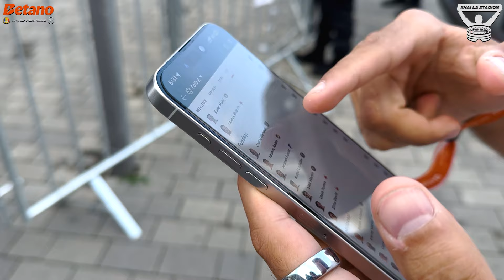CRISTIANO RONALDO ÎNTOARCE SCORUL ÎN PORTUGALIA VS CEHIA- AVENTURA CONTINUA